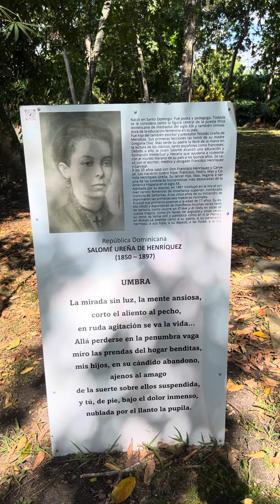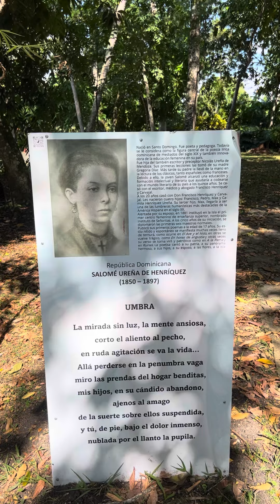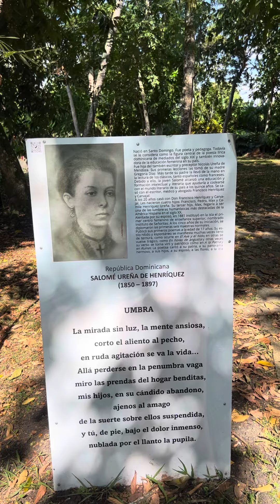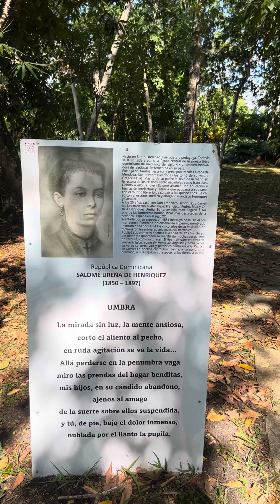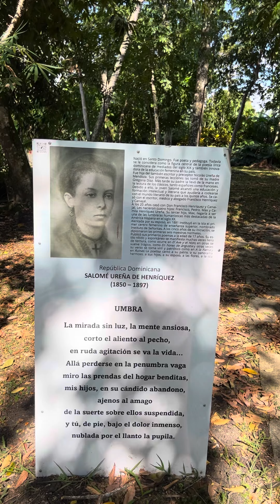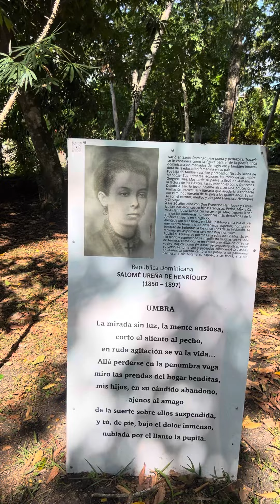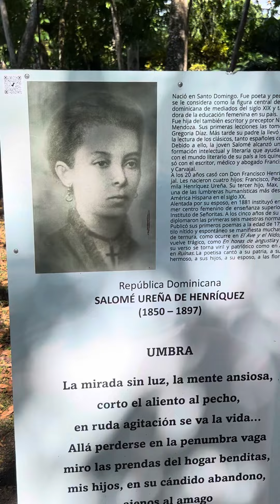Salomé ureña Enrique.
Poetisa